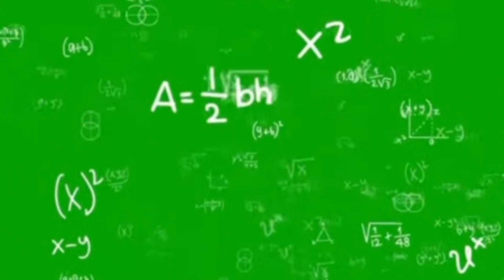MYSTERY ASSORTED T-SHIRTS UNBOXING FROM ANONYMOUS - UNBELIEVABLE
Today it was a surprised receiving a mystery package with full of assorted t-shirts. I can't explain my happiness and unbelievable.